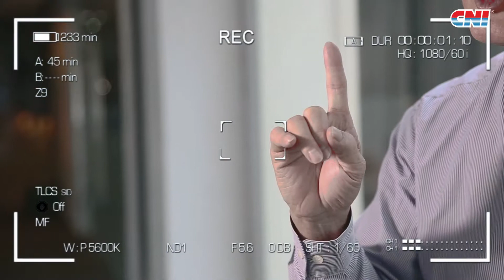做好三件事，2019必顺畅无疑！认清方向、自动自发，持有积极及正确的思维态度。